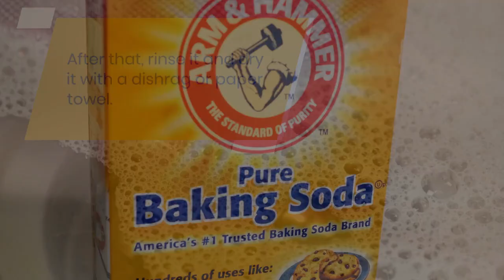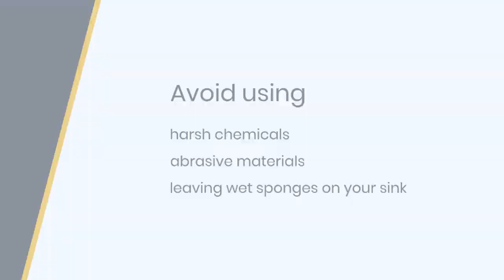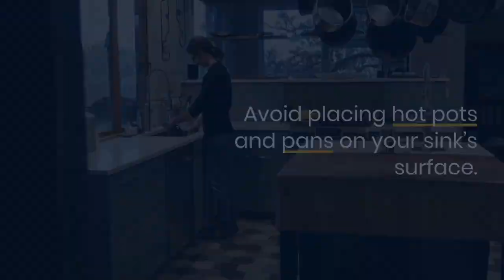Easily Clean and Maintain Your Black Granite Composite Sink with These Tips!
Black granite composite sinks can be a beautiful addition to your kitchen, but they can also be a challenge to clean and maintain. In this video, we'll show you how to easily clean and keep your black granite composite sink looking like new. We'll cover the best cleaning products and tools to use, as well as tips for preventing scratches and stains. Whether you're dealing with tough stains or just want to keep your sink looking its best, this video has everything you need to know. Say goodbye to dull, dirty sinks and hello to a sparkling clean kitchen with these expert cleaning tips!